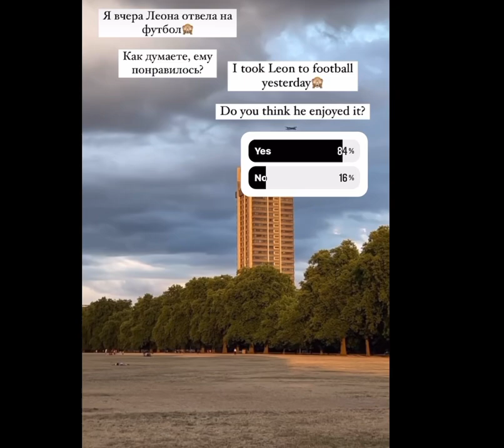Tengku Ismail Leon Petra || All Grown Up, Handsome And Happy || Wajahnya Mirip Siapa?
Tengku Ismail Leon Petra Bin Tengku Muhammad V Faris Petra  all grown up and happy living in London UK

Wajah Terbaru Tengku Ismail Leon mirip siapa?